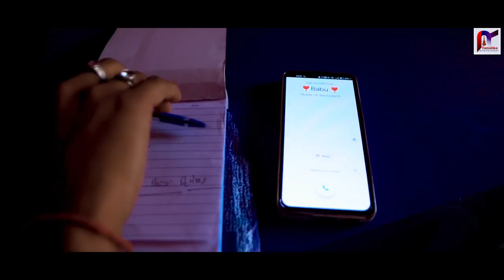Video | आखरी मिलन - Prabhakar Yadav का दर्द भरा बेवफाई गाना | Aakhari Milan | Maghi Sad Song 2023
➤ Album:- Aakhari Milan
➤ Song:- Aakhari Milan
➤ Singer:- Prabhakar Yadav
➤ Feat:- Ishika Singh, Prabhakar Yadav
➤ Lyrics:- Raja Bhai
➤ Recoding:- Shivay Music Jamui
➤ Video Director:- Rock Roshan & Rahul Raja
➤ Editor:- Kundan krishnan
➤ Dop:- Kundan Paswan
➤ Digital Head:- Sandeep Roy
➤ Label Company:- Tanishka Entertainment